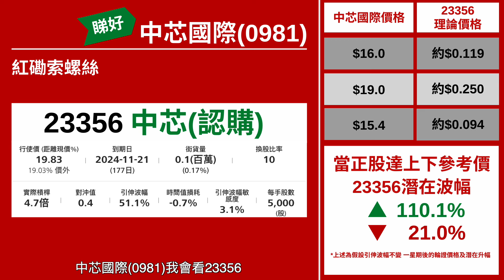【星級輪證】吼冷之選 中芯分分鐘變熱 受惠國家政策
星級輪證嘉賓 紅磡索螺絲 指，港股雖然位處牛市一期，不過牛市一期是很長的時間反覆板塊輪動，亦會有一些回調。現階段可以留意比較冷門的股票，中芯國際(0981)。中國設立一個有史以來最大的半導體投資基金，希望推動國內晶片產業，發展國產替代，中芯有機會受惠。中芯國際call 23356，行使價19.83元，十一月底到期，時間夠長，實際槓桿接近5倍。
相關輪證可以留意：(23356)中芯星展四甲購
本周星級嘉賓：
27/5 八十後投機客
28/5 豹姐
29/5 紅磡索螺絲
30/5 唐牛